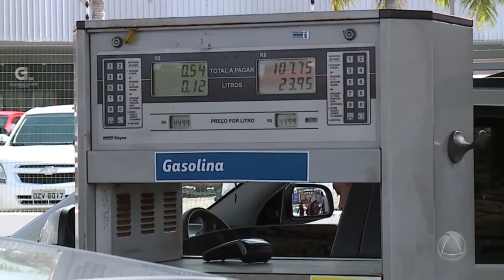Inmetro fiscaliza comercialização de combustível na capital durante a greve dos caminhoneiros - JE